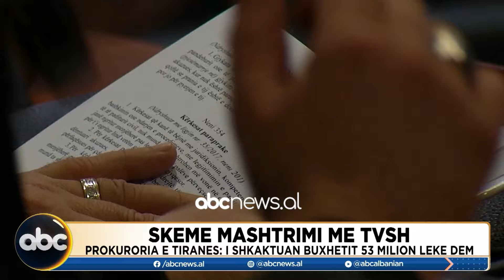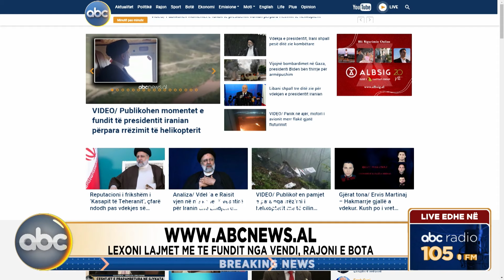Breaking News, ora 10:00 - 20 Maj 2024 | ABC News Albania